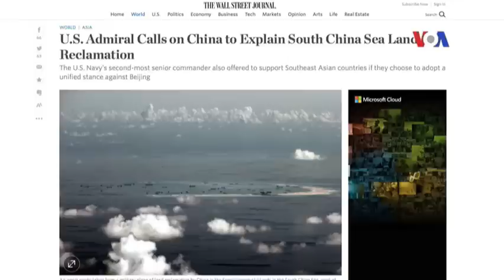Đô Đốc Mỹ tuyên bố hậu thuẫn ASEAN đoàn kết chống Trung Quốc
Tin tức Nếu không vào được VOA, xin các bạn hãy vào để vượt tường lửa. Các hoạt động của Trung Quốc cải tạo đất chung quanh các bãi cạn trong Biển Đông đang phương hại tới tự do và ổn định, và có nguy cơ khích động căng thẳng, thậm chí có khả năng dẫn tới xung đột, theo lời phát biểu của Thứ Trưởng Ngoại Giao Hoa Kỳ Antony Blinken tại một cuộc họp báo ở Jakarta hôm 20 tháng Năm.